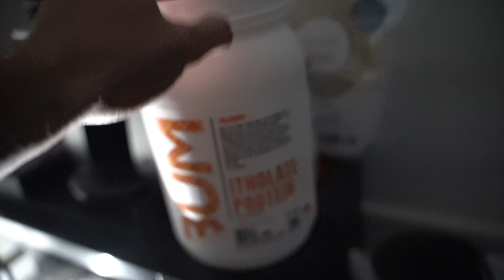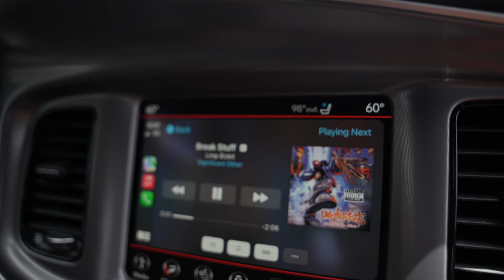ALPHALAND Chest & Shoulders (feat. Hunter Davis)